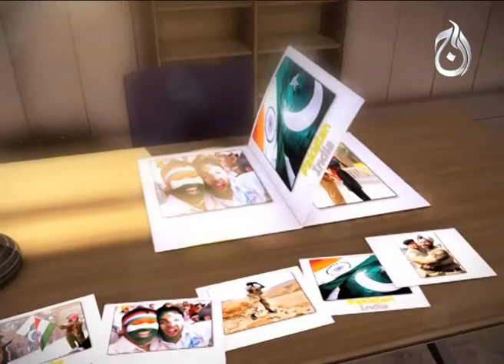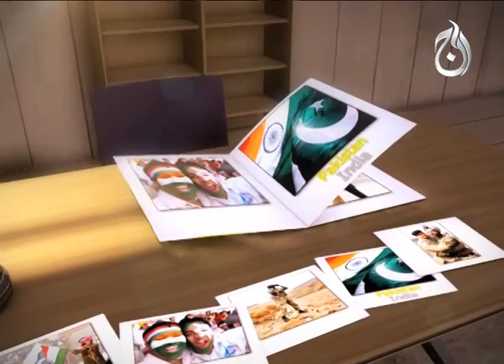Aman Barabari Kay Sath